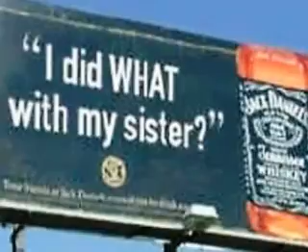chicks dig the long ball